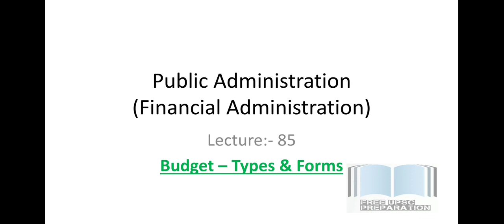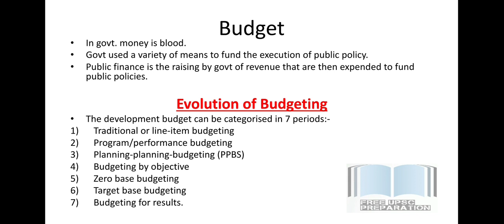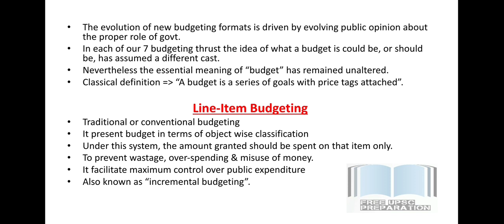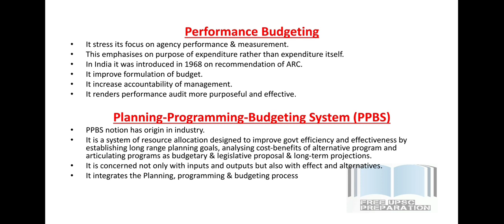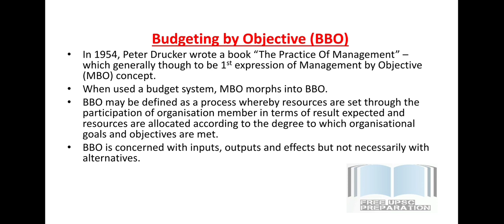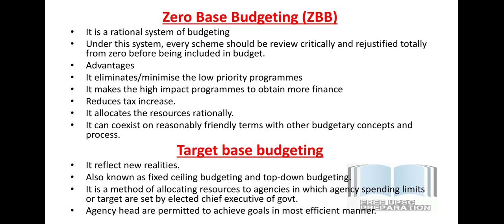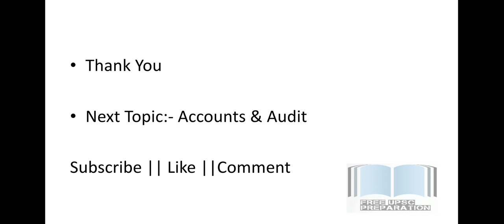Budget -- Types & Forms || Public Administration Lecture 85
Don't forget to tell me about the lecture.